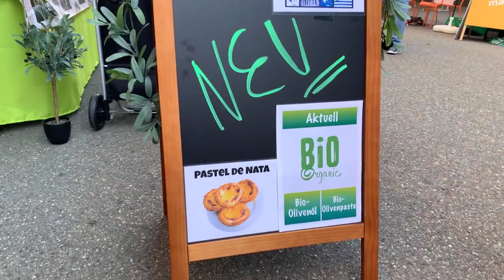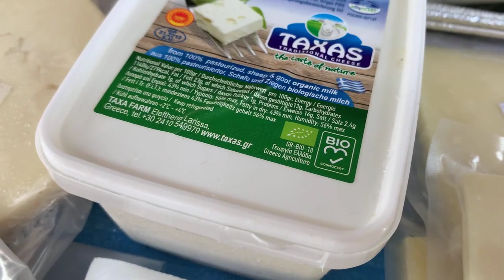LAGINHA apresenta novo negócio em BADEN, Aargau - Suíça 🇨🇭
Mesmo no início de Setembro novidades fresquinhas ❤️ Agora a minha bancada de produtos biológicos é no centro da linda cidade de Baden, Aargau - Suíça 🇨🇭
Com este vídeo venho mostrar-vos um pouco do que fazemos por aqui e o local como é lindo 🍀 Espero que gostem! Bjs e abr e sejam bem-vindos

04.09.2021 - Mercado Biológico de Baden, Aargau - Suíça 🇨🇭